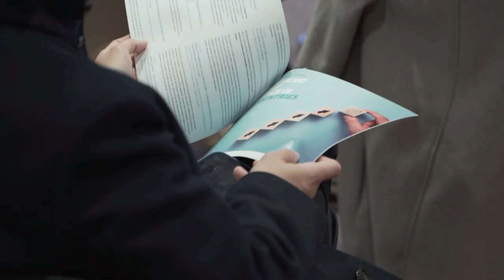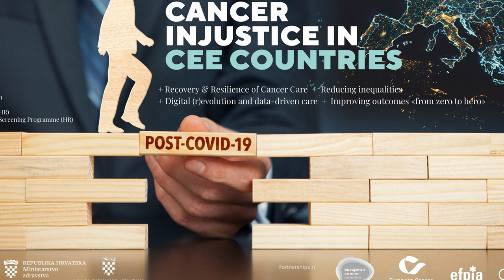High Level Policy Forum “ADDRESSING CANCER INJUSTICE IN CEE” - Minister of Health Vili Beroš (Intro)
Croatian Minister of Health prof. Vili Beroš during welcome address pointed out:

"By co-organizing this important High Level Policy Forum on the topic of inequalities and injustice in oncology care for the countries of Central and Eastern Europe, we want to send a strong message of unity and a vision of Europe that grows, connects, gathers and protects its citizens, a Europe that is assertive and open towards the neighborhood and globally.

These postulates were the fundamental pillars of the historic Croatian presidency of the European Union, and that is why this conference is being organized today in the place where, in the not-so-ideal conditions of the pandemic, concrete European action to fight cancer started!

And that is why we are here today, and we are proud to be a regional leader in this kind of health policy narrative, with numerous respectable partners, from the European Commission and the Parliament, to numerous nongovernmental organisations and oncology patients associations, so that we could all together contribute in a joint mission of a healthy, real, strong and digital Europe where nobody should die of cancer."